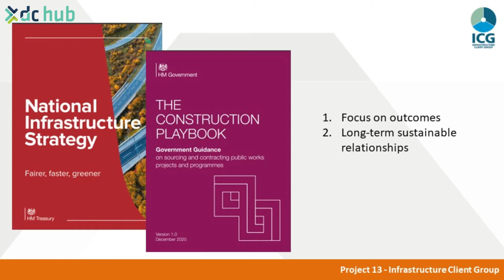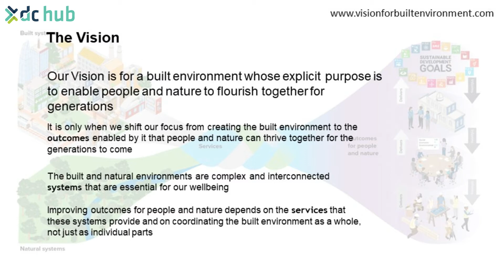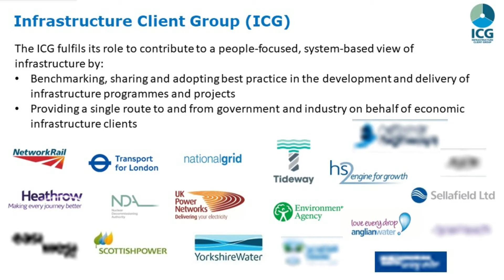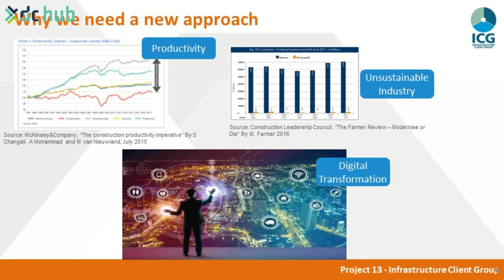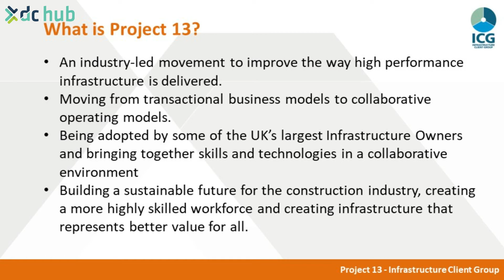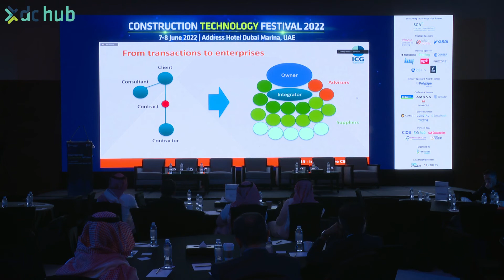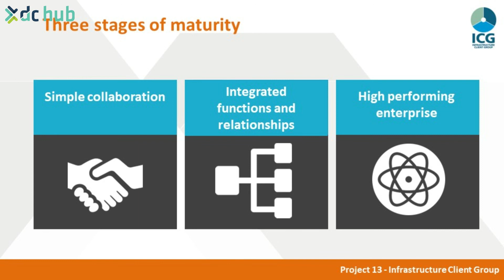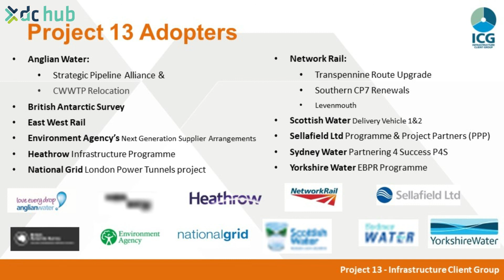CTF 2022: Project 13 - Melissa Zanocco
Melissa Zanocco, Head of Programmes, Infrastructure Client Group outlines the role of Project 13 at the Construction Technology Festival.